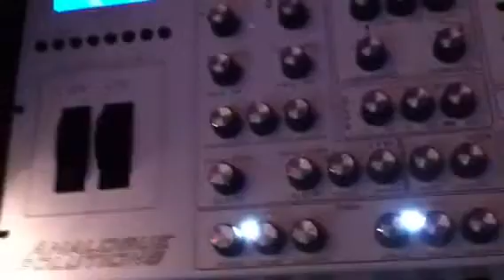Vomito Negro in the studio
Building analogue  bass sequences